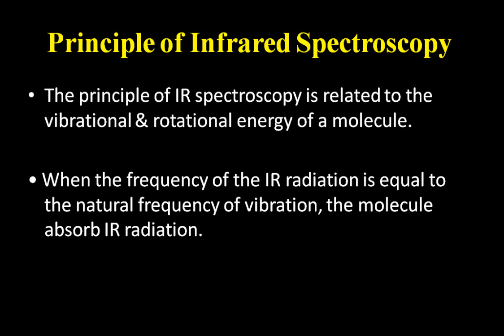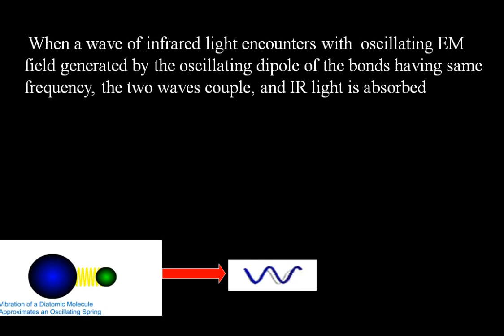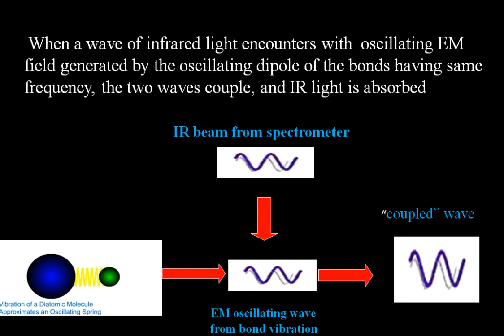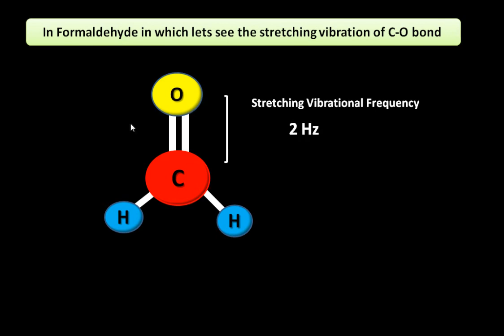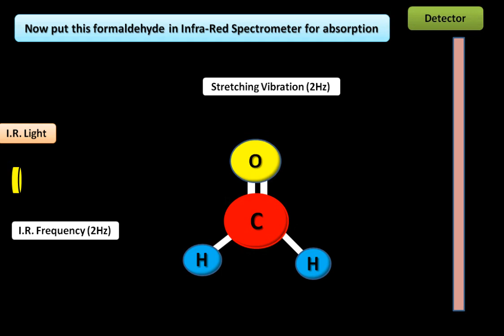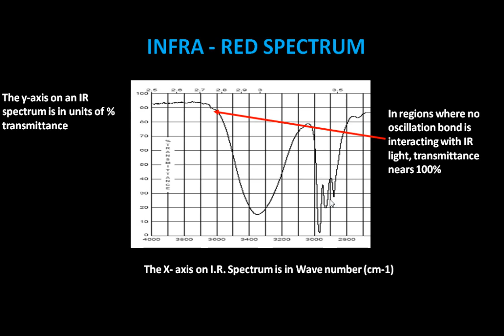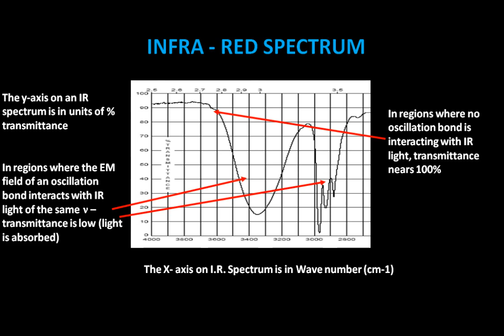PRINCIPLE OF INFRA-RED SPECTROSCOPY